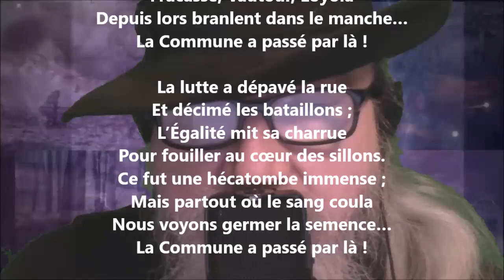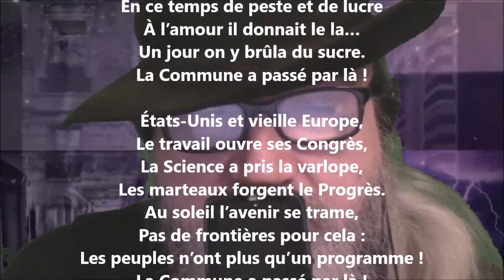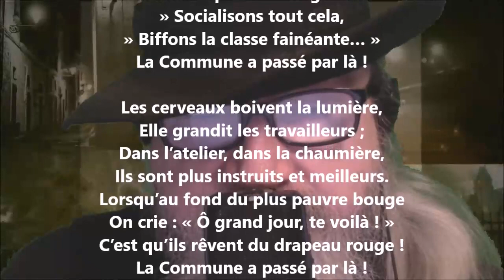La Commune a passé par là ! - Eugène Pottier lu par Yvon Jean